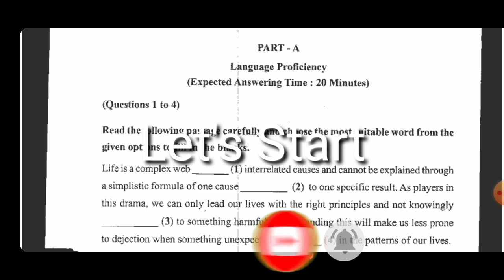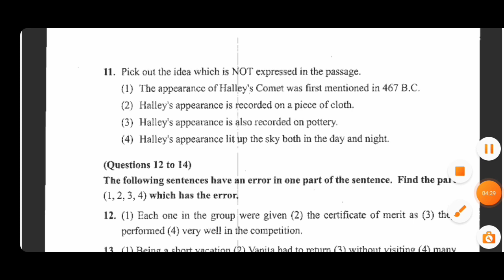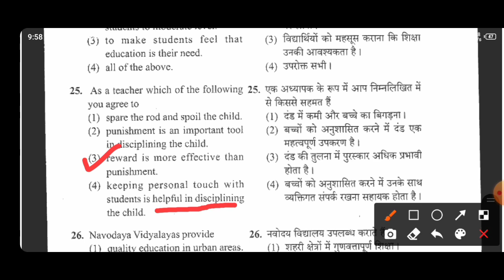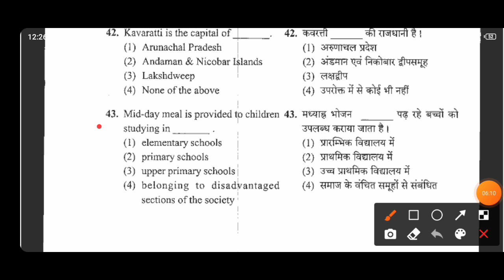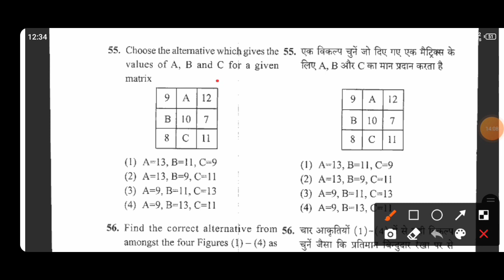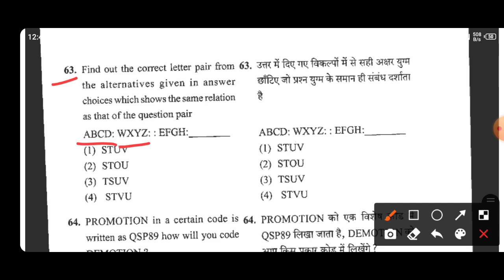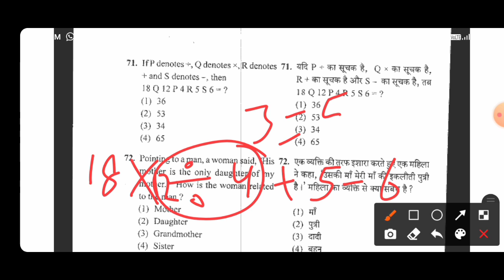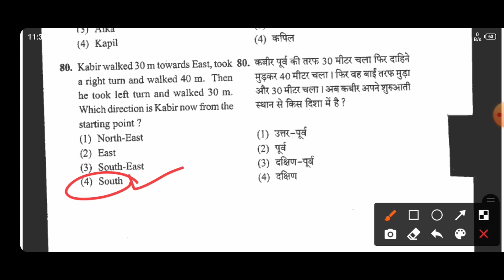RIE CEE EXAM PREPARATION 2022 | PREVIOUS YEAR Question Paper